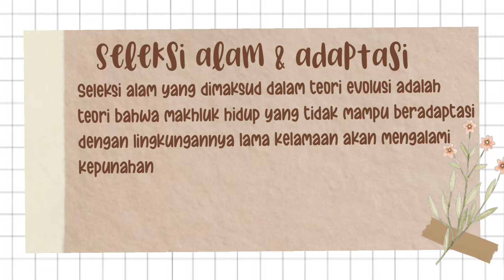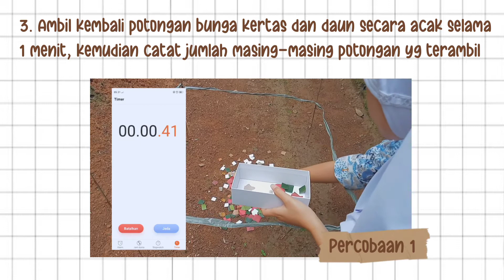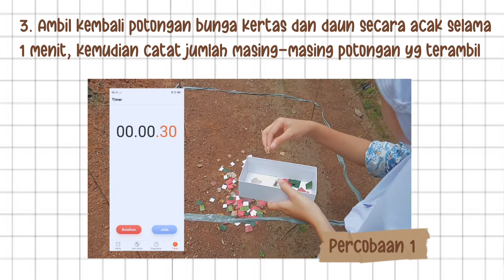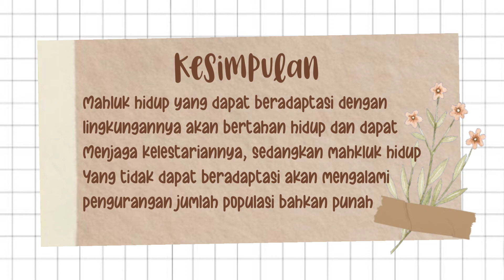biologi | pratikum seleksi alam dan adaptasi ๑♡๑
Nama : Linda Amalia Rahman